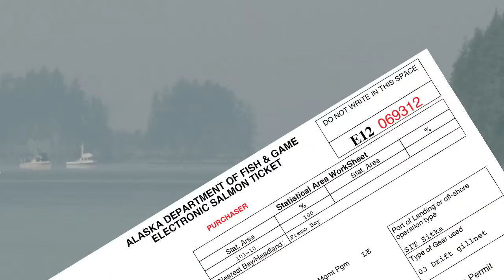An H4M Tutorial Intro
The Introduction gives a brief history of the client. We gave it some lush graphics, and because the information isn't essential to learning the software, we chose a quicker tempo for the voice -